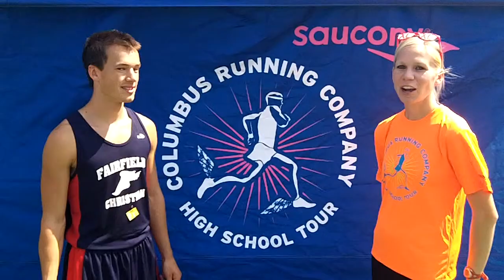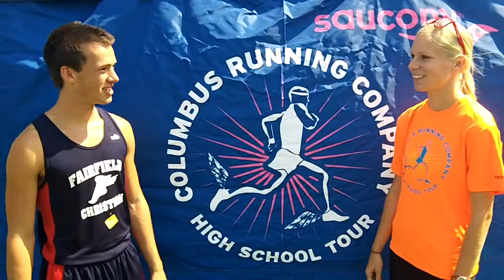CRC High School Tour: Nate Howes of Fairfield Christian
Nate Howes of Fairfield Christian talks with CRC at the Watkins Invitational